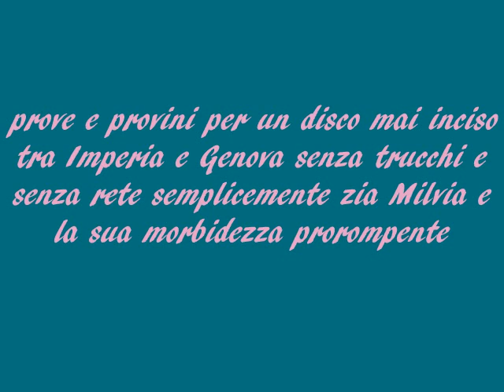semplicemente Zia Milvia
prove e provini per un disco mai inciso
tra Imperia e Genova senza trucchi e
senza rete semplicemente zia Milvia e
la sua morbidezza prorompente